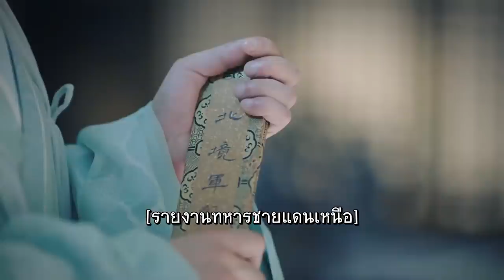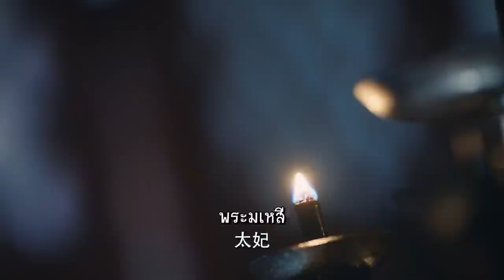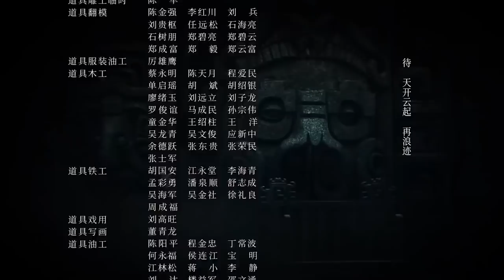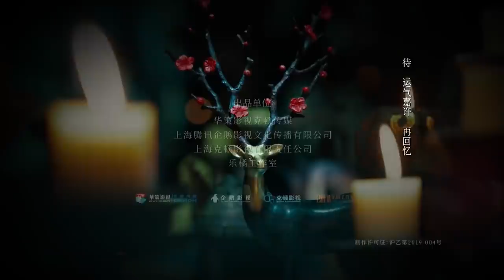เพลงรักเพชฌฆาต - The song of Glory《锦绣南歌》| ตอนที่ 32 | (หลี่ชิ่น,ฉินฮ่าว,กู่เจียเฉิง) 【ซับไทย】